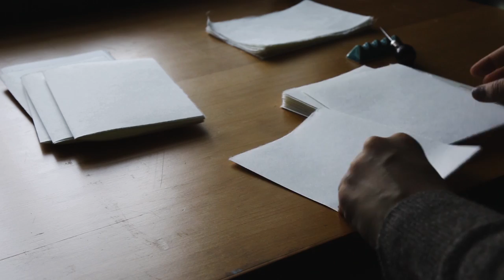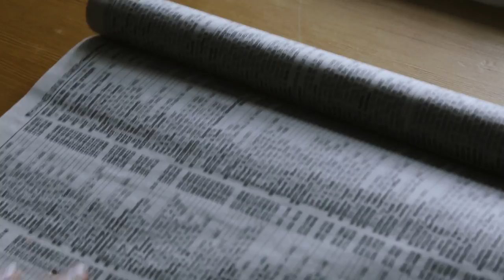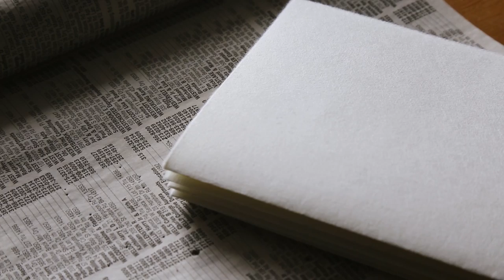30 Minutes of Bookbinding (NO MUSIC)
destress with me :')
this is not a tutorial by any means, i just made this video because i felt like it & bound a book because stress overtook my sense of responsibility. Please turn on music if you don't like the silence!

MATERIALS USED (not all of them because i don't know what some of them are called)

1. Mullberry paper
2. Basswood for the cover
3. PVA glue
4. Bookbinding thread (30/3 Londonderry linen).
5. some fancy scissors that definitely is not necessary
6. glue brush
7. metal rulers
8. pencil
9. curved needle
10. BINDING METHOD: KETTLE STITCH.

Thanks!